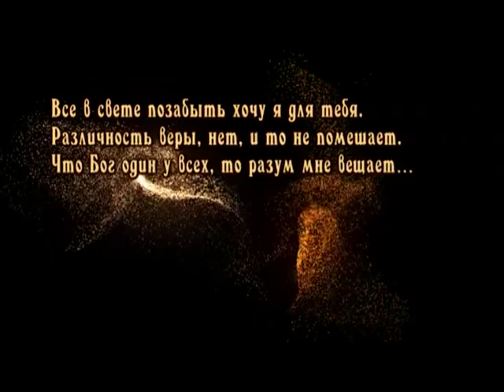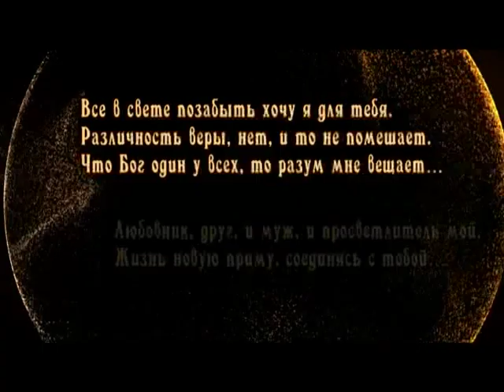Прасковья Жемчугова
365 дней ТВ представляет | Женщины в русской истории | Выпуск № 42

Цикл документальных программ, который познакомит вас с великими российскими женщинами: княгинями, императрицами, актрисами, писательницами, учеными, матерями, женами и просто возлюбленными. Каждая программа посвящена одной из тех, кто стал символом своей эпохи и повлиял на ход российской истории.